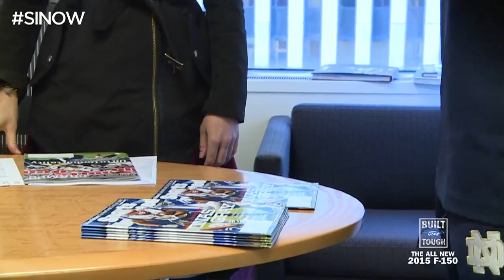Patriots RB Jonas Gray Has Fun Finding Out If SI Remembers Him | Sports Illustrated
On SI Now, New England Patriots running back Jonas Gray strolls around Sports Illustrated to find out if the staff recognized him from being on the cover of the magazine.